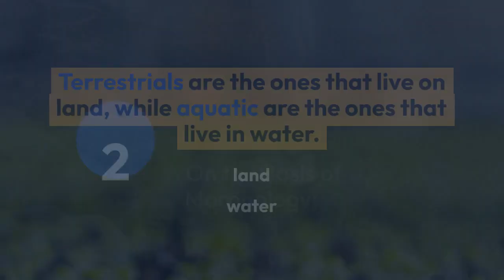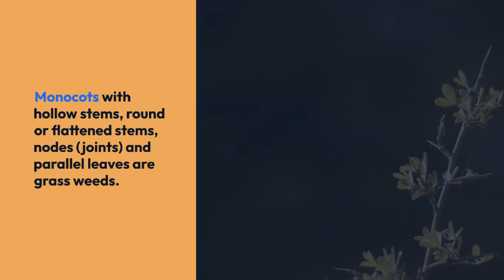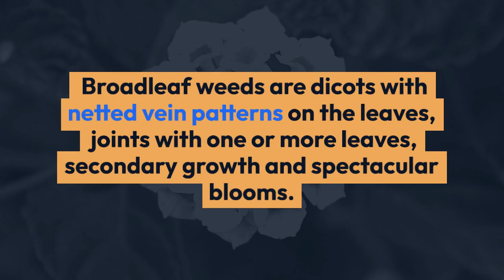What is Weed & importance and Classification ? 🚜 agriculture study 🚜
Join us as we dive deep into the fields of crop cultivation, sustainable farming practices, cutting-edge technologies, and everything related to nourishing our planet. Whether you're a farmer, an agricultural enthusiast, or simply curious about where your food comes from, this channel is your gateway to the incredible realm of agriculture.

Engage with our videos by liking, commenting, and sharing them with others who share your passion for agriculture. By doing so, you'll be a part of a vibrant community of like-minded individuals, fostering knowledge exchange, and supporting sustainable practices. Together, let's cultivate a greener future for generations to come.

Join us on this exciting journey as we explore the wonders of agriculture, learn from experts, showcase innovative farming techniques, discuss global food security, and unravel the interconnectedness between agriculture and the environment.

Together, we can sow the seeds of knowledge and reap a bountiful harvest of inspiration!